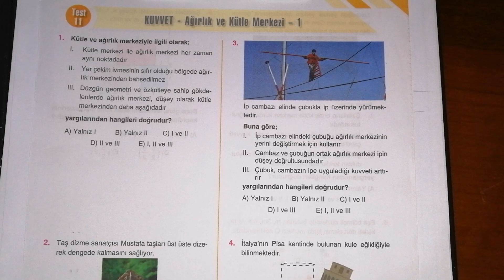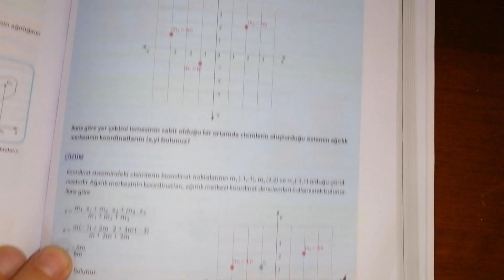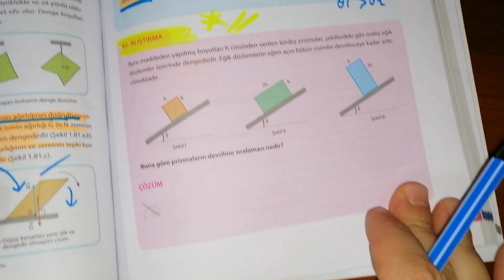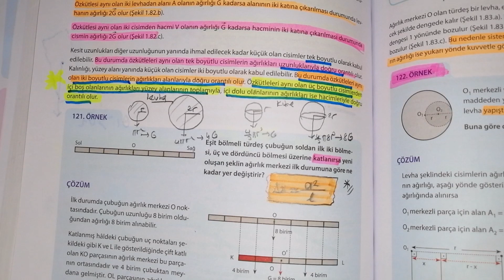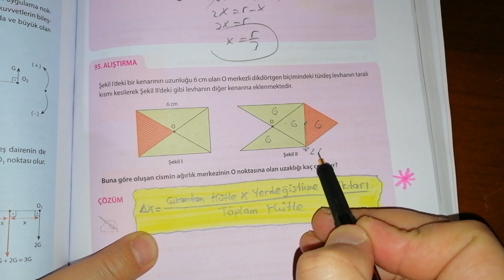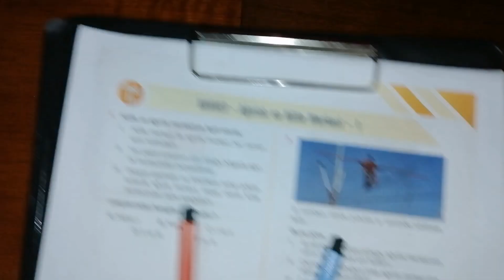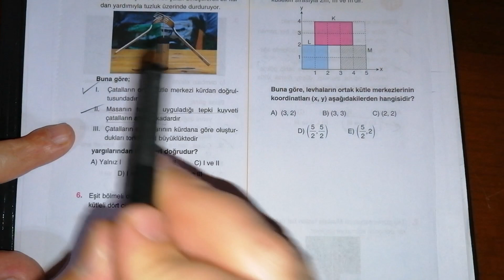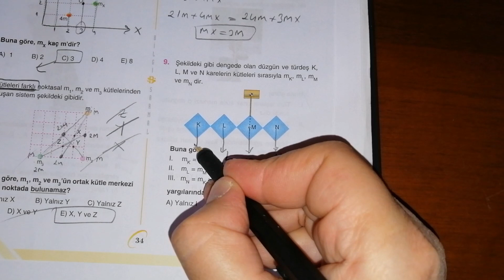BİLGİ SARMAL AYT FİZİK SORU BANKASI Ağırlık ve Kütle Merkezi-1 (MEB kitabından konu özeti)